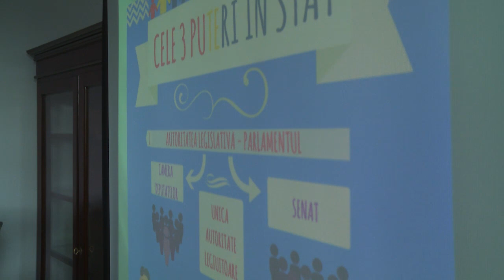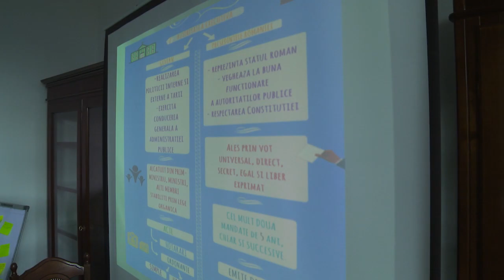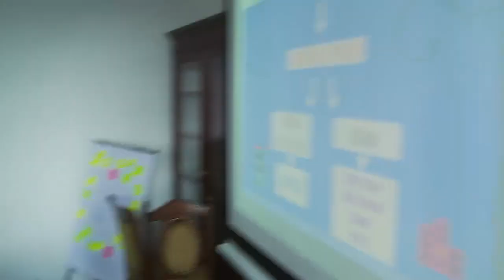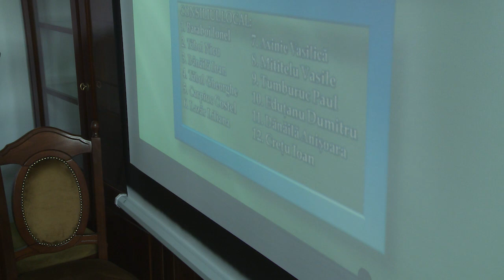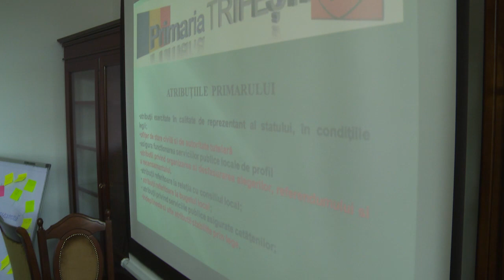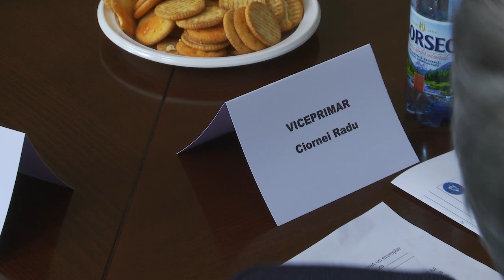Elevii din Trifesti, Iasi cu gandul la viitor ep 6